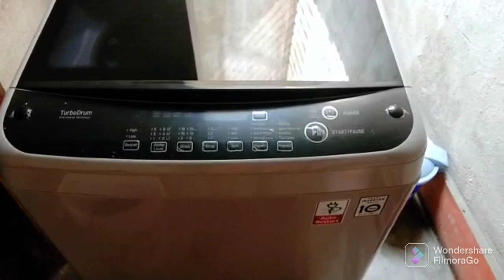Morning to evening routine l daily vlog l outdoor masti l couple vlog l